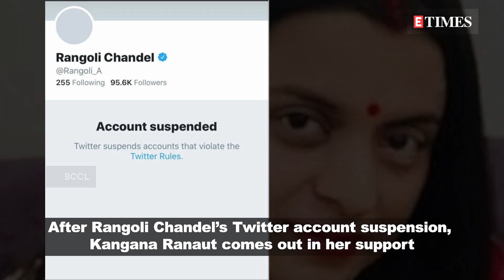Kangana backs Rangoli; Athiya's bday wish for KL Rahul, and more...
Watch all updates from entertainment world here...